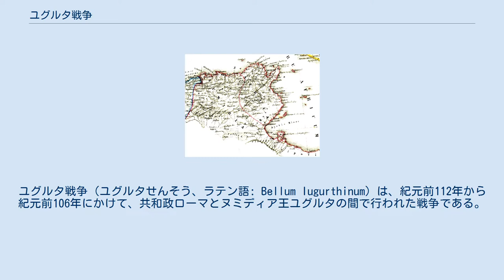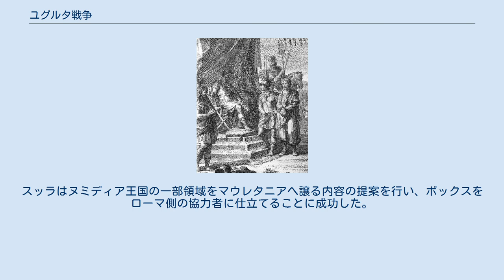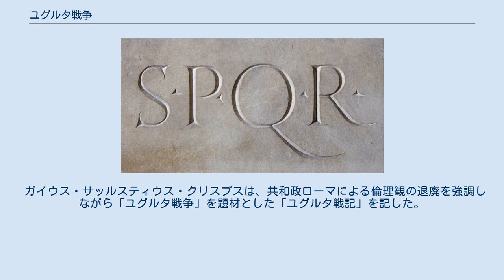ユグルタ戦争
ガイウス・マリウス
ルキウス・コルネリウス・スッラ
ユグルタ戦争（ユグルタせんそう、ラテン語: Bellum Iugurthinum）は、紀元前112年から紀元前106年にかけて、共和政ローマとヌミディア王ユグルタの間で行われた戦争である。
ローマの体制内の倫理的な退廃が浮き彫りになった戦争であると共に、ガイウス・マリウスの権威が上昇し、後にローマの独裁官となるルキウス・コルネリウス・スッラの出世の先駆けとなった戦争としても位置づけられる。
 ヌミディアは、共和政ローマの長らくの宿敵カルタゴに近いアフリカ北部、現在のアルジェリアに位置していた王国であった。
第二次ポエニ戦争でスキピオ・アフリカヌスに協力したマシニッサにより統一され、その後、ミキプサが王位を継いでいた。
紀元前118年にミキプサが死去した後、ヌミディアには3人の有力な後継者が存在した。
ミキプサの2人の息子であるアドヘルバル(en)、ヒエンプサル(en)、そしてミキプサの甥で養子となっていたユグルタである。
ミキプサは3人が協力してヌミディアを統治することを望んだが、ユグルタはヌミディア単独の王位を望んだことから、殺人・賄賂・裏切り行為・暗殺など、あらゆる陰謀を駆使することとなる。
ユグルタはスキピオ・アエミリアヌスによるヌマンティア攻撃時に援軍として赴いており、その際にローマ軍の軍略を学んでいた。
 まず、ユグルタは2人の暗殺を謀り、ヒエンプサルは殺害されたが、アドヘルバルは危険を脱して、ローマへ支援を要請するために逃げ込んだ。
紀元前116年、ローマの仲介によりユグルタとアドヘルバルはヌミディア分割の協定を結んだが、ユグルタはローマの使節団を贈賄で絡めとって、自らに有利な領土を得ることが出来た。
暫くは平和な状態であったが、紀元前113年にユグルタは突如としてアドヘルバルの領地へ攻め込んで、アドヘルバルの王国の首都キルタ（現：コンスタンティーヌ）を包囲した。
アドヘルバルはキルタに住んでいたローマ人と協力して抵抗した為、ローマは両軍を仲裁する使節をヌミディアへと送ったが、ユグルタは再びこの使節団に対しても賄賂を送り、ユグルタによるキルタ攻撃を黙認させた。
ユグルタはキルタを陥落させて、アドヘルバルを殺害し、アドヘルバルに協力した多数のローマ人を殺戮した。
ローマ元老院はこのユグルタの行為を受けて沸騰し、紀元前112年にヌミディアに対して宣戦を布告した。
 ヌミディアの地図 紀元前111年にローマの執政官（コンスル）となったルキウス・カルプルニウス・ベスティア(en)がローマ軍団を率いてヌミディアへと侵攻したところ、敢え無くユグルタは降伏したが、降伏したユグルタにとって有利な協定を与えた。
ユグルタはベスティアを買収したようにも考えられる。
 ユグルタは協定調印のためにローマへ到着した後、再び陰謀を図り、ユグルタに不利な証言を行おうとした護民官を買収し、ヌミディア王の有力な潜在的候補者であったユグルタの従兄弟にあたるマッシウァ（Massiva）の暗殺未遂事件を起こしたため、ユグルタはローマから追放され、ヌミディアへと戻った。
 紀元前110年末から紀元前109年の初旬にかけて、プラエトル（法務官）であったアウルス・ポストゥミウス・アルビヌス(en)率いるローマ軍がヌミディアへ侵攻したが、ユグルタはローマ軍を撃破した。
この際にもその年の執政官の親類者に対する賄賂などを行ったとされる。
ユグルタはヌミディアの正当な支配者としてローマが認めるよう要求したが、元老院はこれを拒否した。
 紀元前109年の執政官クィントゥス・カエキリウス・メテッルスが率いるローマ軍がユグルタを破るためにアフリカ北部へと派遣された。
メテッルスは直接的にはユグルタ戦争の終結に寄与しなかったが、後に「ヌミディクス」の尊称を得ることとなる。
 メテッルスは直接的な攻撃を仕掛けたが、ユグルタはまともに相手をせずにゲリラ戦に徹した。
メテッルスはコンスルの任期終了後はプロコンスルとして引き続きユグルタとの戦争に当たったが、戦争は長期化した。
逆にローマ軍の内部での争いが拡大しつつあった。
即ち、メテッルスとその配下の武将であったガイウス・マリウスの間の争いである。
 紀元前108年にメテッルスの許可を得てマリウスはローマへと戻り、紀元前107年のコンスルの選挙に立候補し、コンスルに選出された。
マリウスの立候補はユグルタとの戦争における指揮権を狙ってのことであり、メテッルスに代わってマリウスがユグルタ...